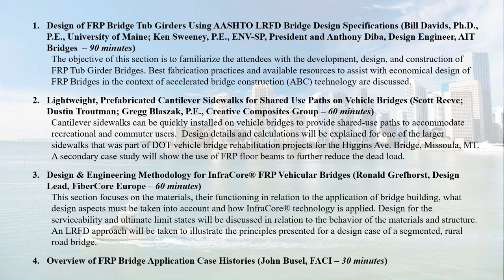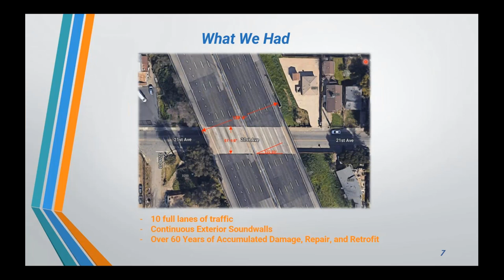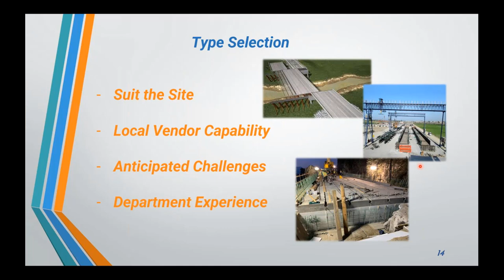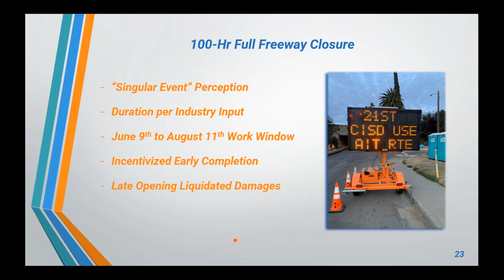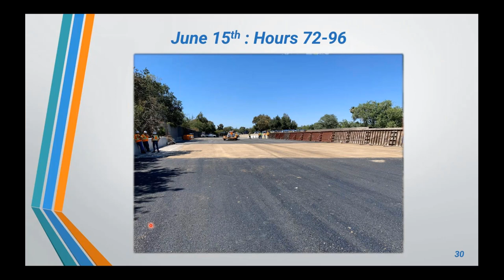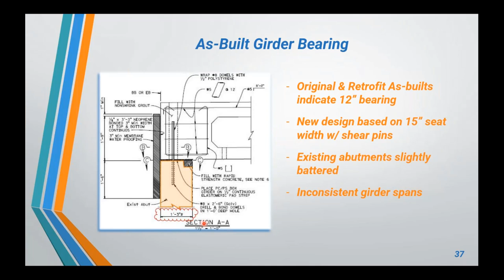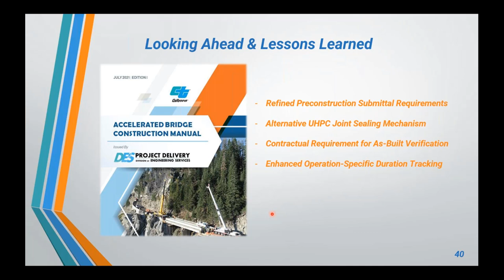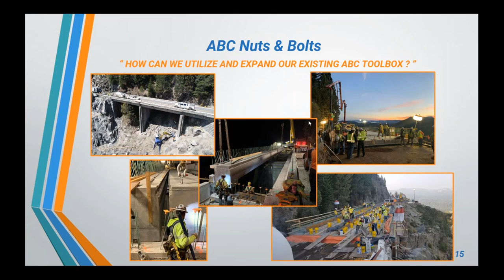Caltrans’ 21st Avenue Bridge: Identify & Implement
David Carlin, P.E., Structure Representative, Structure Construction Unit 3665, California Department of Transportation (Caltrans)